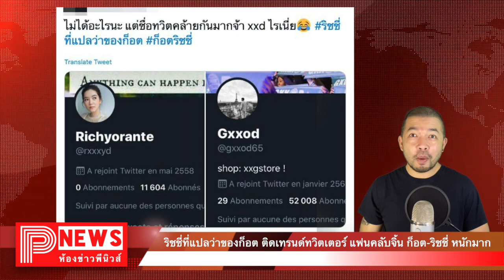ห้องข่าวพีนิวส์ | ริชชี่ที่แปลว่าของก็อต ติดเทรนด์ทวิตเตอร์ แฟนคลับจิ้น ก็อต-ริชชี่ หนักมาก